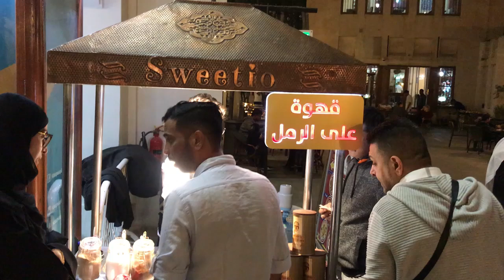Making of Turkish coffee with Hazelnut flavor in hot sand.